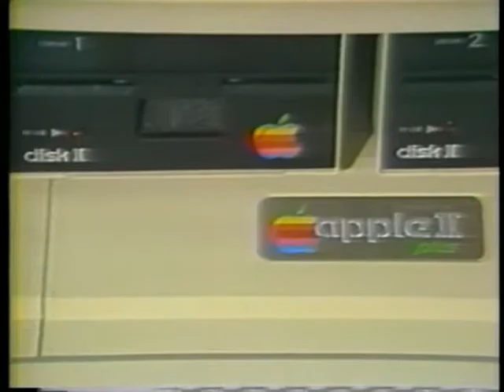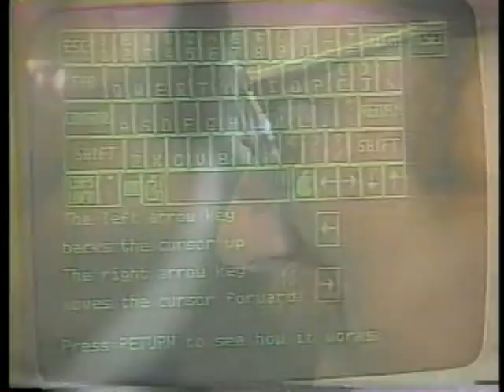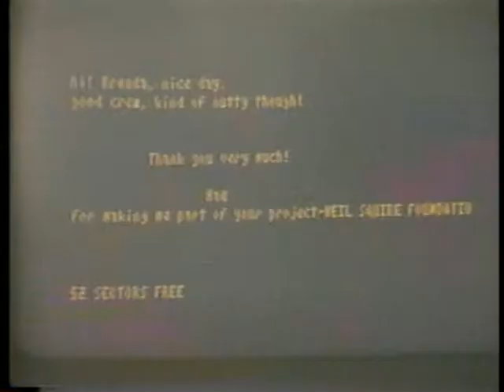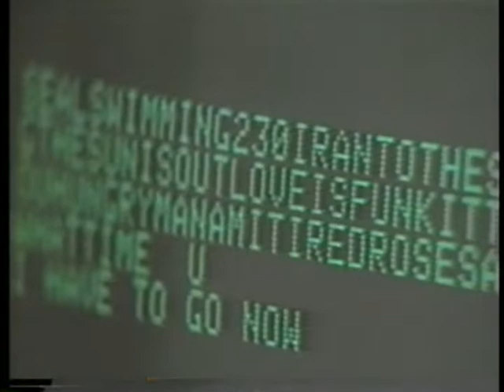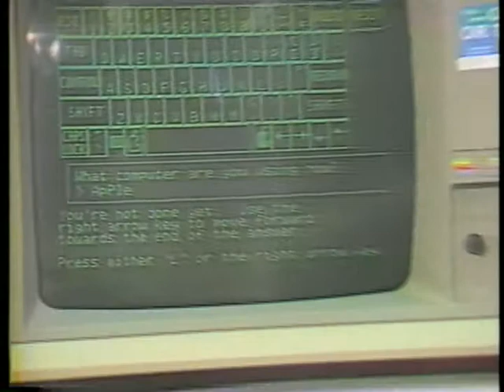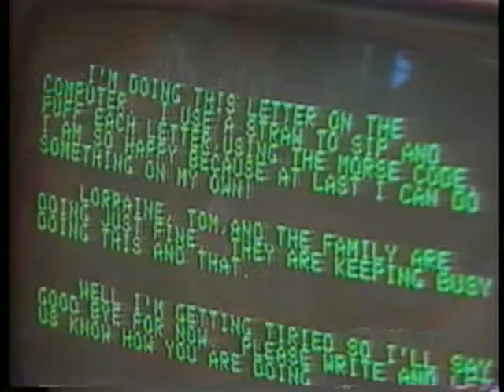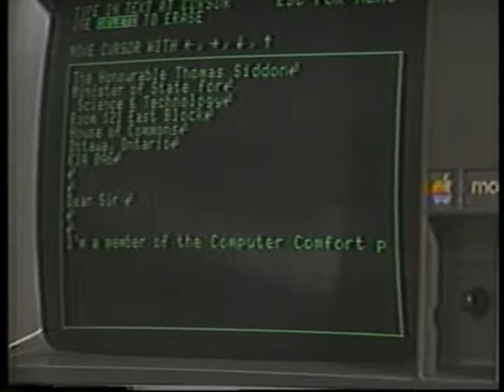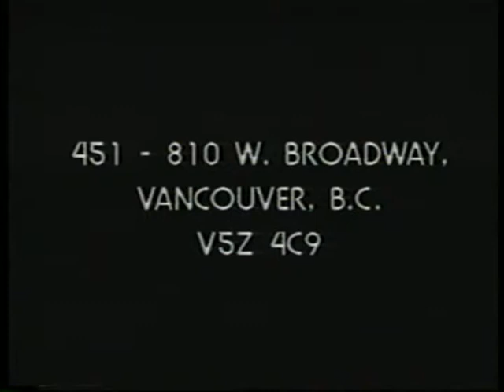Our Impact and Where We Came From - The Neil Squire Society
This video piece on how the Neil Squire Society has impacted  severely disabled individuals across Canada for the past 30 years. It Includes our founder, Bill Cameron, Neil Squire himself and other staff members. It was made in May of 1992.